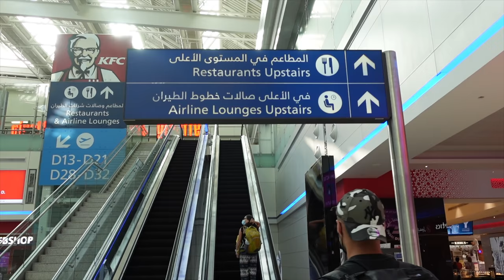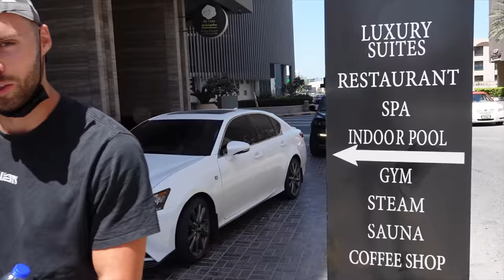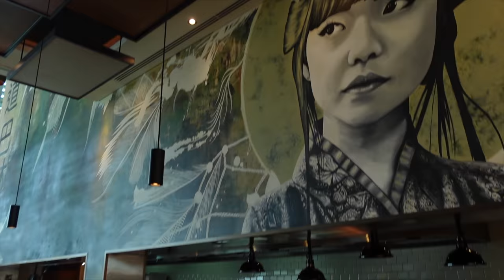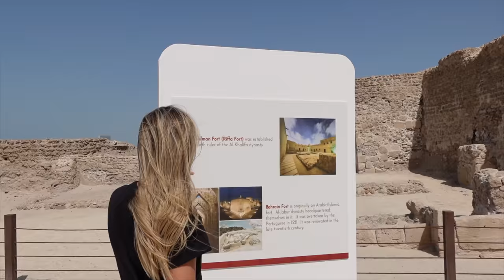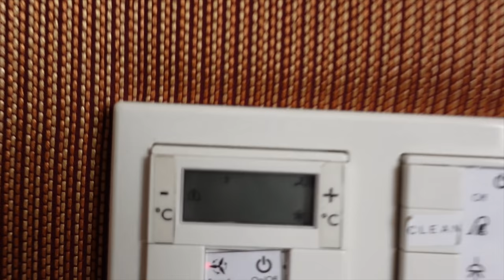Flying to the Smallest Country in the Middle East - Bahrain 🇧🇭 (Vlog 1 of 3)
Hang out with us in Bahrain 🇧🇭 | VR gaming, shopping & Formula 1 Race day 🏎️ (Vlog 3 of 3)